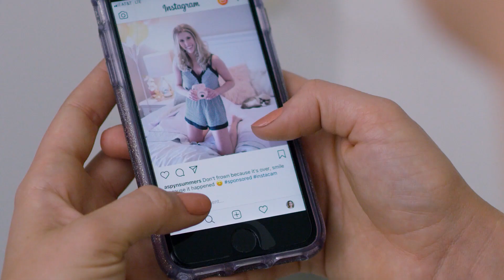PrettyFunny - Trailer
Streaming now, exclusively at You42.com!

PrettyFunny is the story of four women hilariously navigating careers in the Atlanta entertainment industry while working toward their big break.